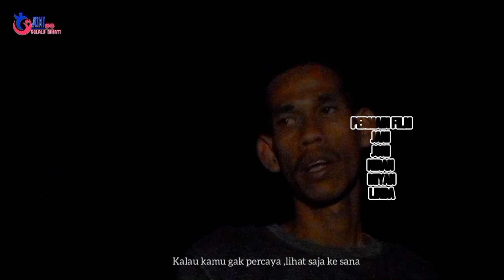Official Teaser trailer - HANTU TENGKULUK LUBUK LARANGAN Tayang di JONI TV TGL 29-06-2023 JAM 19:00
PERMAIN FILM
JONI
JANI
NIRAN
MIYAH
LINDA

FILM INI MENCERITA KAN ADA ANAK² MUDAH BERLIBUR DI SUATU TEMPAT YAITU DI LUBUK LARANGAN TIBA² SAMPAI DI LUBUK TERSEBUT LALU MERELA KELELEHAN LALU MEREKA MELIHAT PONDOK GAK JAUH DARI LUBUK TERSEBUT LALU MEREKA BER ISTRIRAHAT .
LALU ADA BAYANGAN HANTU TENGKULUK
LALU MEREKA PADA KETAKUTAN .
SETELAH 2 HARI YANG LALU MEREKA AKHIR NYA MEREKA KETEMU LUBUK LARANGAN ITU.
LALU MEREKA MENDENGER SUARA HANTU TERSEBUT LALU MEREKA BALIK KE PONDOK .

IDE CERITA
kita semua

Penulis cerita
Joni

Editor
Juna

SUTRADARA
JONI

Assalamualaikum wr.wb Teman-Teman.
Karena Dukungan Teman-teman Sangat Berguna untuk saya.

Untuk Kritik Dan Saran Serta Masukan

Butuh support nya guysss
Terimakasih